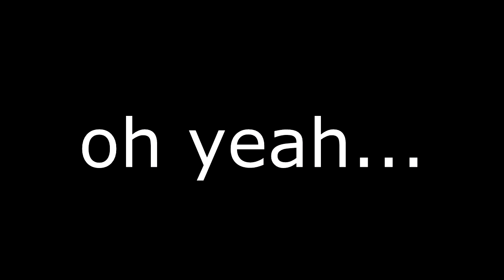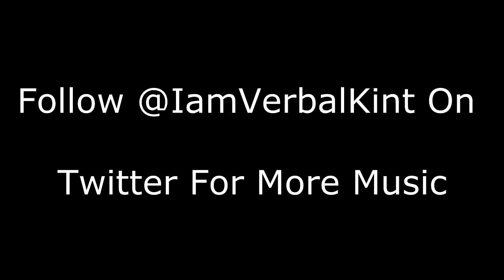Bts Of Layla's Shoot With IamShooter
@Laya_NY2DC Shot With @AntarH In Baltimore. I Didnt Have A Camera Then So I Took Her Ipod & Got Bz.